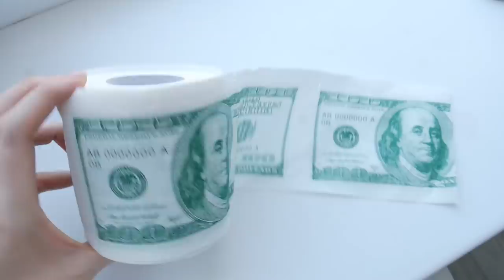💣БОМБА🔥НОВИНКИ🔥ФИКС ПРАЙС💚ИЮЛЬ SilenaSway_Силена Вселенная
Бюджетные находки, покупки фикс прайс июль 2020, тест-обзор фикс прайс, крутые находки фикс, мега новинки фикс прайс, фикс прайс завалило